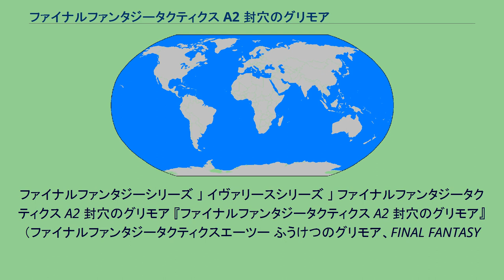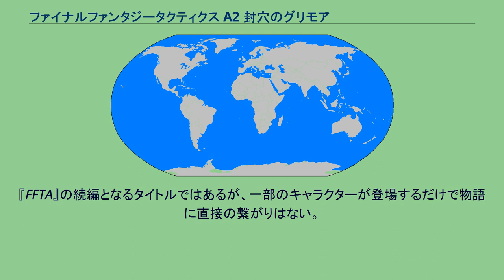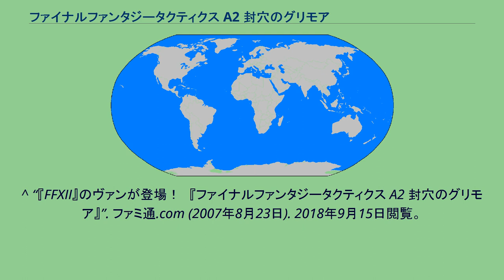ファイナルファンタジータクティクス A2 封穴のグリモア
ファイナルファンタジーシリーズ 」 イヴァリースシリーズ 」 ファイナルファンタジータクティクス A2 封穴のグリモア 『ファイナルファンタジータクティクス A2 封穴のグリモア』（ファイナルファンタジータクティクスエーツー ふうけつのグリモア、FINAL FANTASY
TACTICS A2、英語：Final Fantasy Tactics A2: Grimoire of the Rift、略称：FFTA2など）は、スクウェア・エニックスより2007年10月25日に発売されたニンテンドーDS用シミュレーションRPG。
『ファイナルファンタジータクティクスアドバンス(FFTA)』（2003年）の続編。
『ファイナルファンタジーXII レヴァナント・ウィング(FFXIIRW)』（ニンテンドーDS）、『ファイナルファンタジータクティクス 獅子戦争』（PSP）に続くイヴァリース・アライアンス第3弾。
夏休みに本を読んでいた主人公・ルッソが異世界に飛ばされることから物語が始まる。
『ファイナルファンタジーXII(FFXII)』、『FFXIIRW』のキャラクターが登場し、同作の数年後・別の地方が舞台となっている。
『FFTA』の続編となるタイトルではあるが、一部のキャラクターが登場するだけで物語に直接の繋がりはない。
学校の図書室に本の整理をしにやってきたルッソ（主人公）は一冊の不思議な本を見つける。
本の中の白紙の1ページに書かれていたことは「空白を埋める者、その名を告げよ」、気がつくとルッソは見たことも無い場所へ来ていた。
イヴァリースにて、新たな物語が始まる。
今作の舞台であるイヴァリース・ユトランド地方は『FFXII』のイヴァリースの西部に位置し、ロアル大陸、オーダリア大陸の2つの大陸を指している。
前作とは性質の異なる「ジャッジ」と「ロウ」が存在している。
ヒュムを始めとした多くの種族が暮らしている。
クランの自治権はオークションによって競われる。
主に五つの地域に分類され、それぞれを各地の領主が治めている。
前作のように現実世界が作り変えられたわけではなく、存在するイヴァリースに 主人公が迷い込んでしまう設定である。
前作との大きな変更はないものの細かいルールが変更している。
今作ではボスユニットに3×3のマスを占領し、移動しないタイプのものが多数存在する（デカトリス・ラフレシアなど） クエストなどで特にサブストーリーとして何度も登場するキャラクターには特別にイラストが用意されている（バウエン・ラブリーボイスなど） アビリティが宿る武器を装備した状態で（クエストクリアによって）アビリティポイント（AP）を貯めることで使えるようになる。
習得可能アビリティは大別してアクション・リアクション・サポートの3種になり、前作にあったコンボアビリティは廃止された。
特殊なアクセサリーを装備することによって神獣召喚のコマンドが追加される、はずすとなくなる。
一度、行動を成功させるとたまる「スマッシュゲージ」を一定値貯めることで、神獣が召喚可能になる。
複数のアクセサリーを装備することで複数の神獣を一回の戦闘で一人のユニットが召喚することが可能だが、一種類の神獣は一回の戦闘で一度だけしか召喚できない。
いくつかのこまが一つの地域にまとめられ、地域単位で移動する際に日数がカウントされる。
また、クエストをクリアした際にも日数が経過する。
戦闘系統のクエストでも一部は派遣で済ますことができるようになった。
敵を倒したとき（ゾンビ、ゴーストは除く）、エンゲージが終了したときなどに「おたから」が手に入り、それを持っていることでクエストを受けられる。
手に入れた「おたから」の組み合わせによって、製錬された装備品はショップで購入できるようになる。
一度購入したら再び製錬しないといけないものもある。
本作にはノーマル、ハードのモードがある。
ハードはノーマルに比べ、敵の攻撃力が上昇する。
セーブスペースは2つある。
ユトランドを中心に活躍する女性アイドルグループ。
クランとしての実力も確かで、クエストをこなしたり、クランリーグに参加したりしてい...